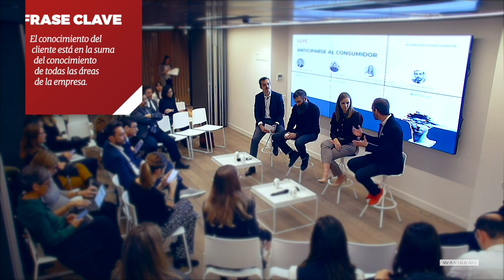Luchar sin molestar + Colaborar sin gobernar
Anticiparse al consumidor exige colaborar de verdad entre todas las áreas de la empresa. Sobre todo porque el conocimiento del cliente y sus necesidades no está en el área de Dirección, Marketing o Comercial... sino en la suma del conocimiento de todas las áreas.

Y esto no es teoría. Pocas ocasiones como la que estamos viviendo actualmente demuestran que vivimos bajo cambios de alto impacto capaces de modificar en horas los comportamientos de los clientes (BIG&Fast).

Enfrentarse a esa situación con efectividad no es algo que podamos elegir o retrasar en el tiempo. Debemos actuar y hacerlo ya.

Una de las claves para conseguirlo pasa por trabajar en equipos autónomos y auto-gestionados que de forma temporal y sin interceder en la estructura, roles y procesos de la organización actual, afrontan y superan retos concretos y aterrizados.

Y tú, ¿qué valor le das a la anticipación al consumidor?
¿Crees que ser reactivos es suficiente?

Fighting!

Gracias a LLYC por su invitación al V Foro de Tendencias de Comunicación de Marca.

Gracias a Beatriz Garcia Cabañas, Daniel Rodrigo y Guillermo Lecumberri Sánchez, compañeros de mesa.